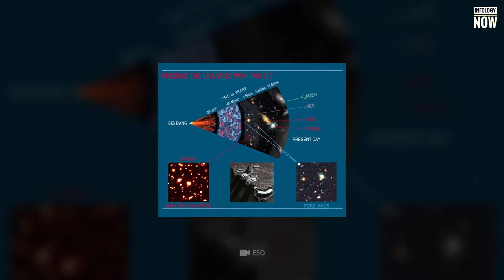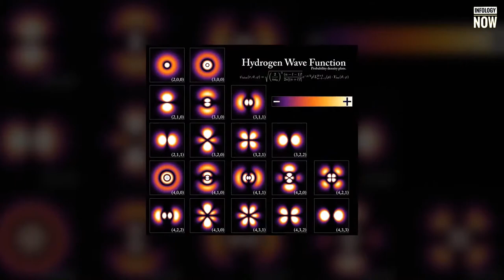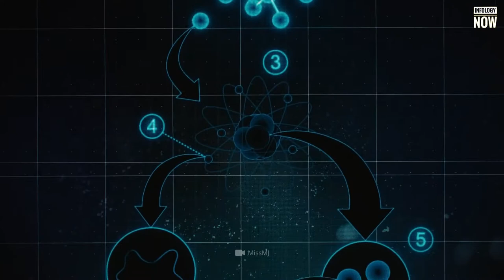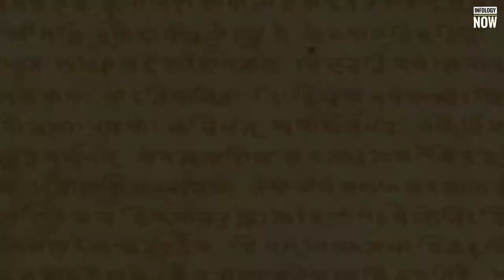The Risks of Space Exploration: What Are the Dangers of Going into Space?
Space exploration is a risky business. In this video, we'll take a look at some of the dangers that astronauts face when they venture into space. We'll discuss the risks of accidents, radiation exposure, and even death.
We'll also talk about the ways that these risks are being mitigated, and how astronauts are being trained to deal with them. And we'll ask the question: is the risk worth the reward?